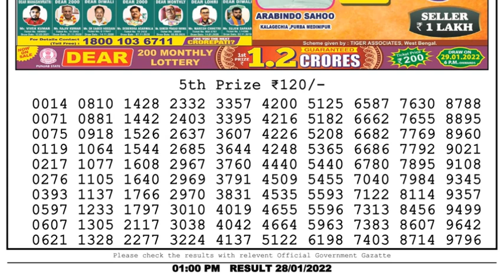Nagaland Lottery Sambad Result | Dear Lottery